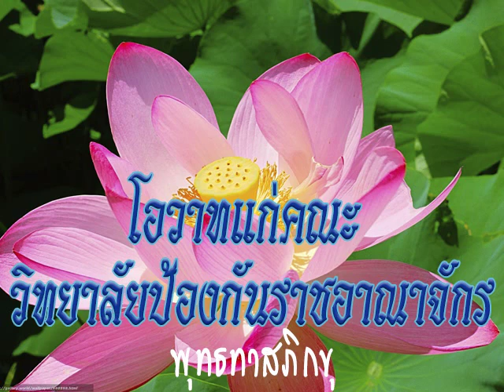2529 03 11 อบรมนักศึกษา ว ป อ